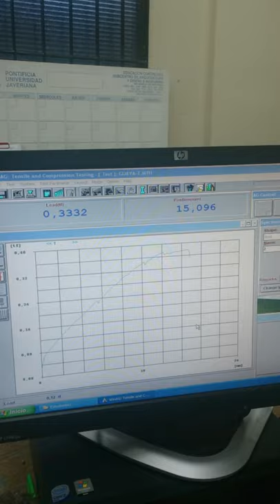Model of reinforced soil with paper wall and strips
Failure of a scale reinforced soil model made with paper and sellotape. Load controlled test, applied with a Shimadzu universal testing machine. Laboratory Department of Civil Engineering. Pontificia Universidad Javeriana